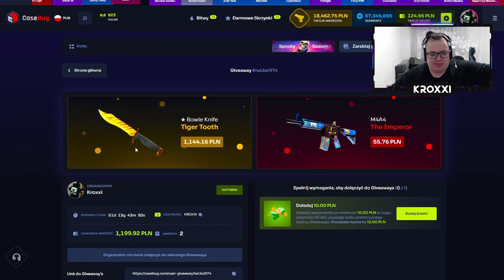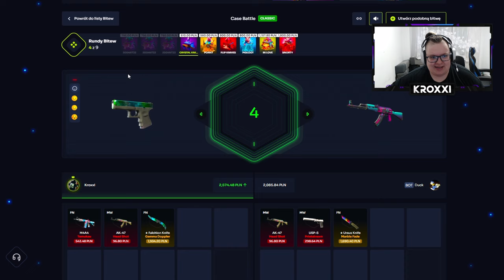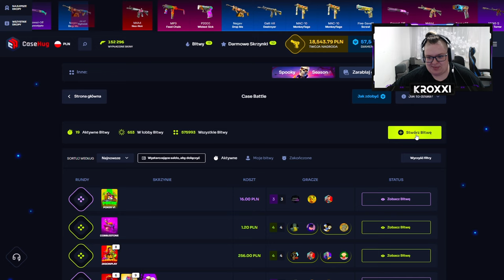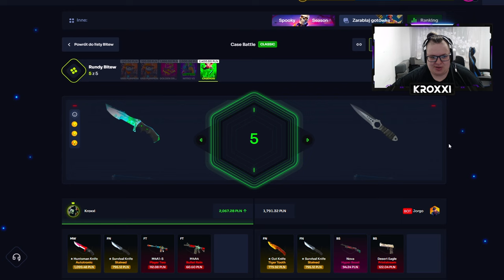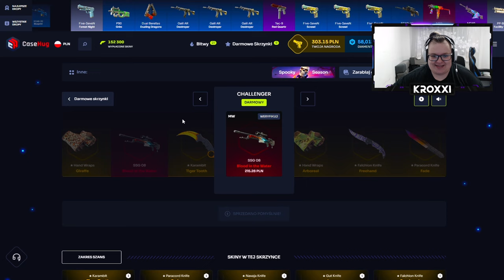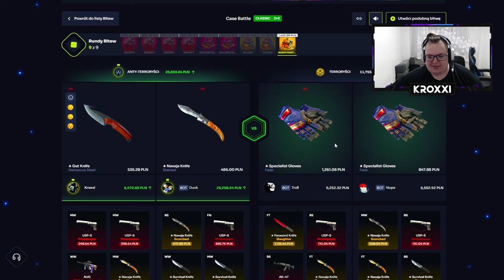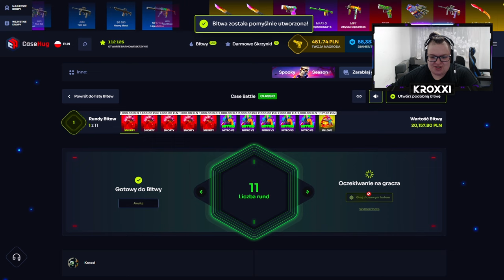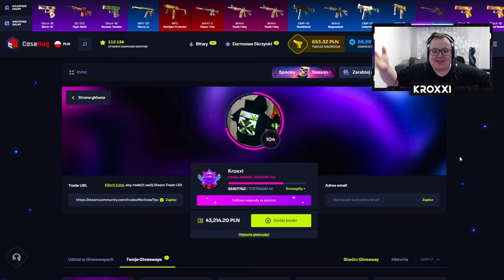🤑 ODEBRAŁEM 18.000 ZŁ za DARMO! 😱 *zobacz jak* | CASEHUG 💸